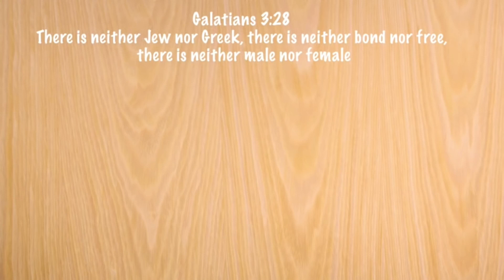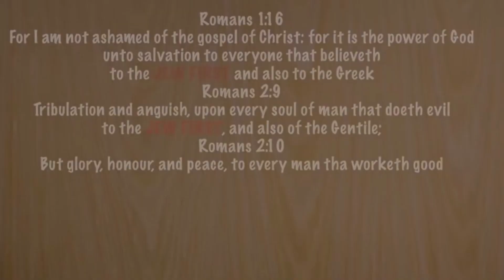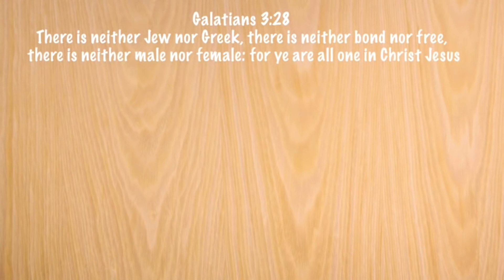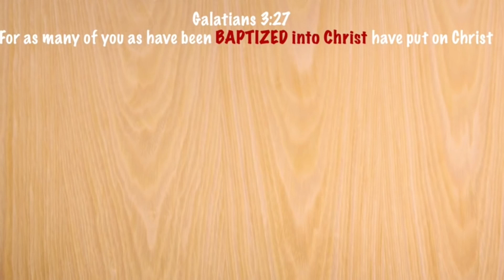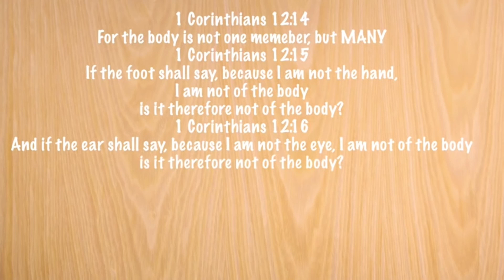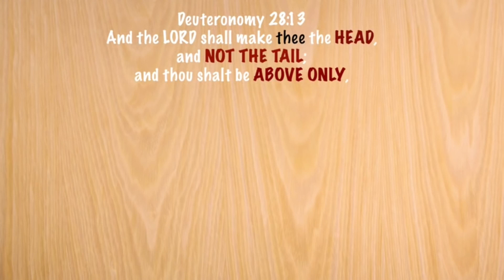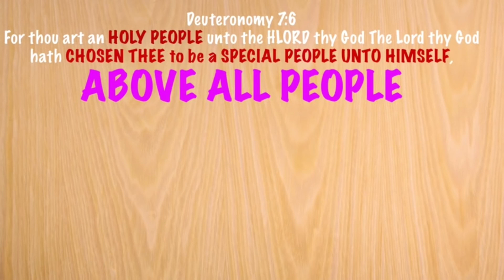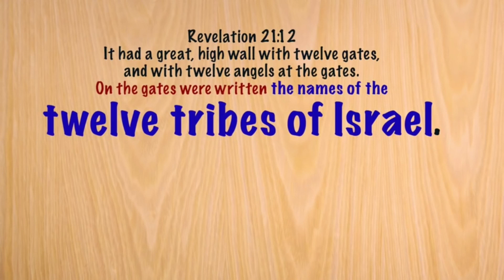Shabbat teaching The Bible Unlocked Neither Jew Nor Greek Deceptio